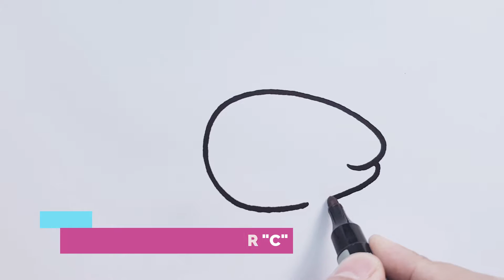How To Draw A Fish From Letter C Step By Step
How to draw a fish from letter C step by step, learn drawing in this video tutorial, you can pause the video at every step to follow the steps of drawing carefully.